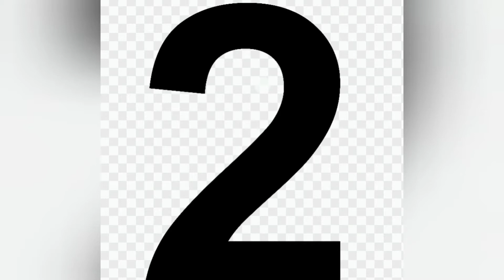100% natural dandruff solution at home